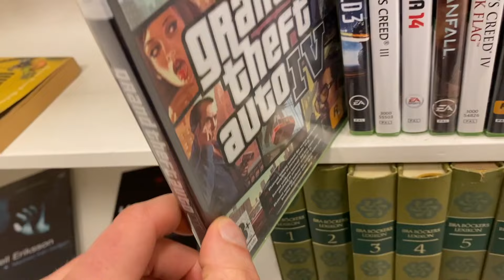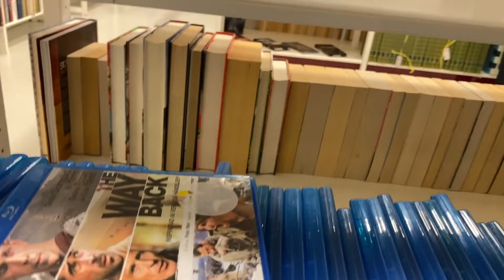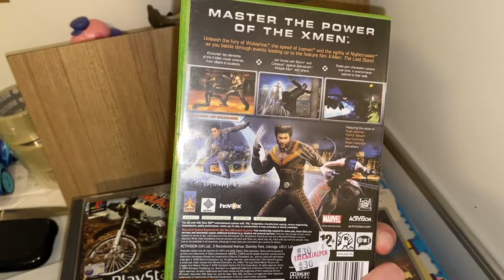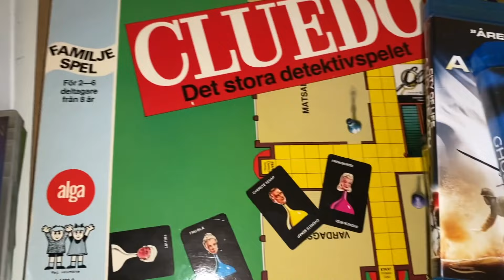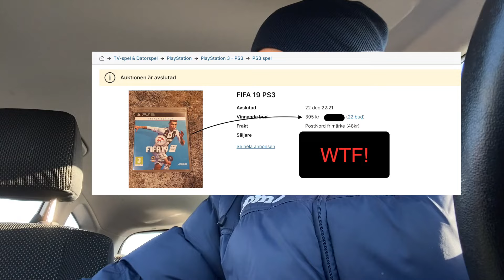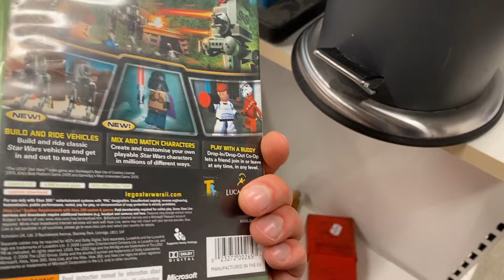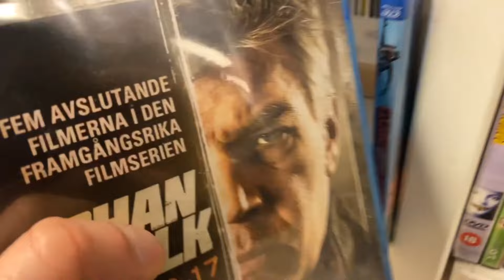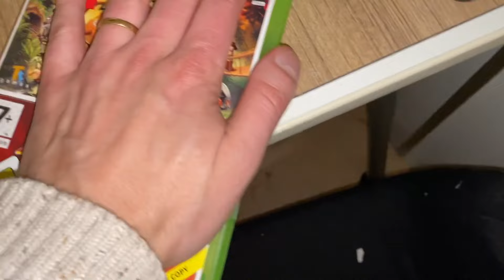Xbox One för 300 & mycket mer! | På Jakt med Alex #3 | Nörderiet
Alex beger sig ut och hittar fina grejer på secondhandbutiker likväl som på Facebooks Marketplace. Detta vill ni inte missa!